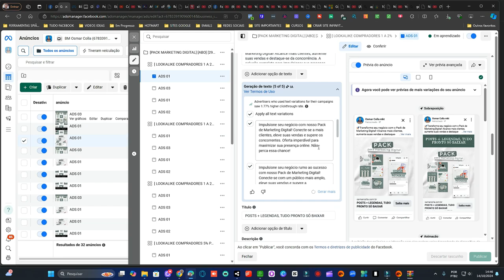Como Usar I.A para Criar Copy de Alta Conversão no Facebook Ads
Quer saber como criar copy irresistíveis para seus anúncios no Facebook Ads usando Inteligência Artificial? Neste vídeo, vou te mostrar como você pode automatizar a criação de copy de alta conversão utilizando ferramentas de I.A, economizando tempo e maximizando seus resultados! Se você está buscando formas de melhorar a performance das suas campanhas e aumentar suas vendas com textos persuasivos e eficientes, não pode perder essa dica!